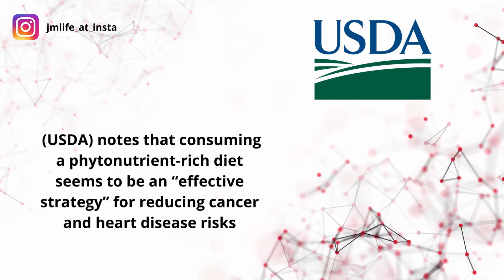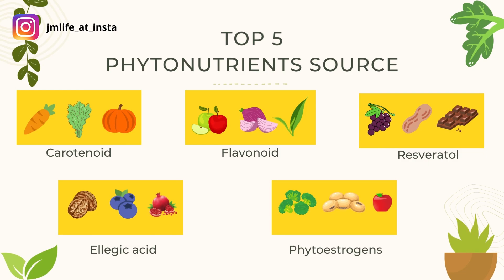Incredible Unknown Nutrient that you must know | Secrets about phytonutrient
Hi my lovely friends! This video is all about the Secrets about phytonutrient, which play an essential role in maintaining our health and preventing disease.Why phytonutrient is so important for our body?
keep watching, keep exploring.

Overcome Cravings:
TIME-STAMP
00:00 | Intro
00:55 | Why phytonutrients is so important?
01:17 | Diseases cause by the deficiency of phytonutrient
01:44 |Sources of phytonutrient
03:37 | End
QUERIES SOLVED
○ Why Phytonutrients is so important?
○ How to include nutrients in our diet?
○ Incredible Unknown Nutrient that you must know
○ Secrets about phytonutrient
○ Phytonutrient deficiency can be harmful
Rate the video! 👍 - I will be thrilled and it will help the development of the channel.
WRITE A COMMENT or ask me any question about the video, I will be more than happy to answer you.